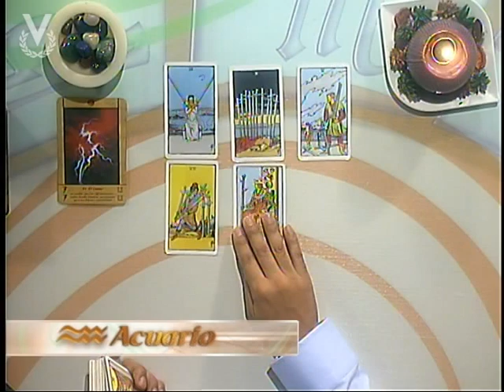Astrología y Destino - Acuario - 23 de Noviembre de 2012